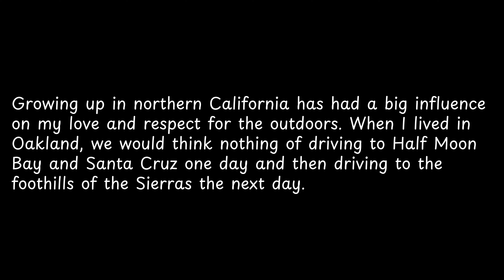Growing up in northern California has